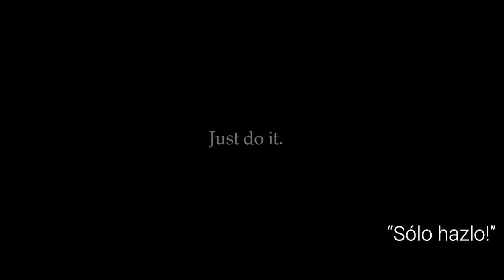MINEDU 🆚 BBVA - Tercer Puesto Clausura 2019 InterEmpresas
🏆: Liga InterEmpresas 2019
👉🏻 SemiFinal
⚽🏃🏻‍♀: MINEDU 🆚 BBVA